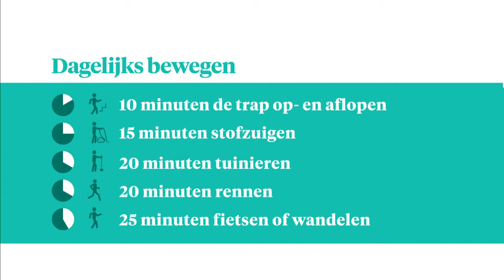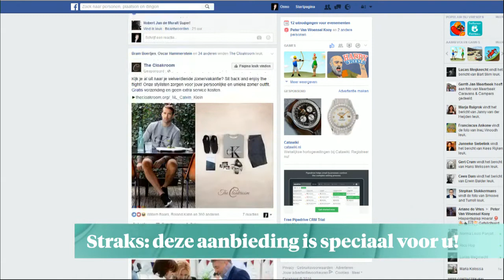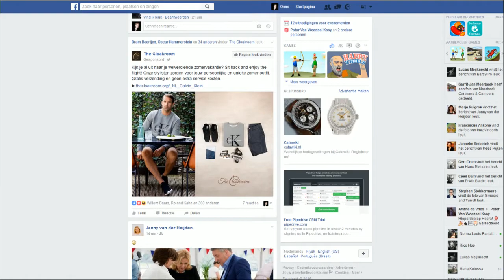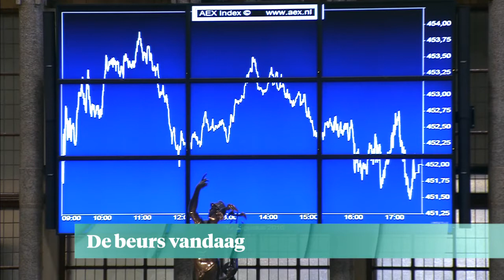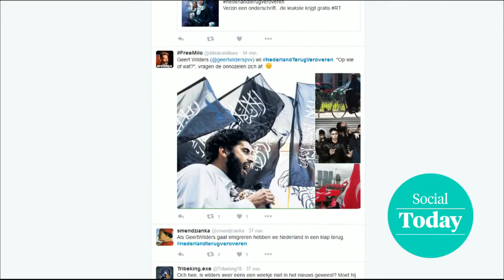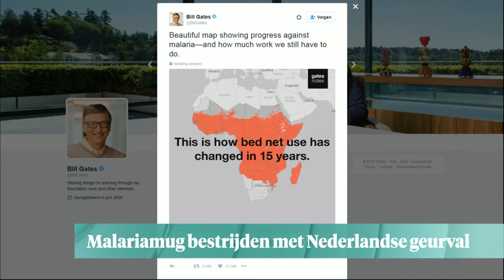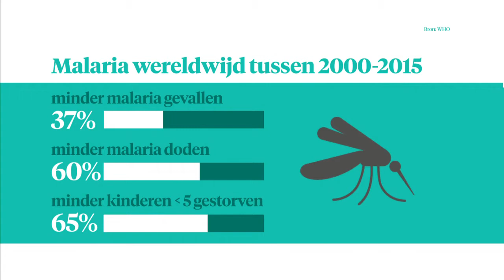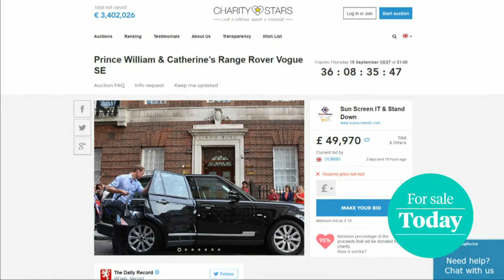For Sale Today: de Land Rover van prins William - Z TODAY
Bied nu online op een wel hele bijzondere Koninklijke auto.